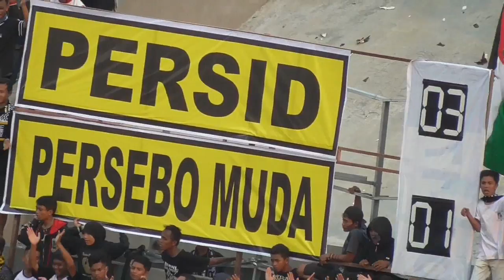Koreo Terbaik BERNI Suporter Sepak Bola Jember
Koreo Terbaik BERNI Suporter Sepak Bola Jember. Yel-yel, lagu, nyanyian Berni Jember